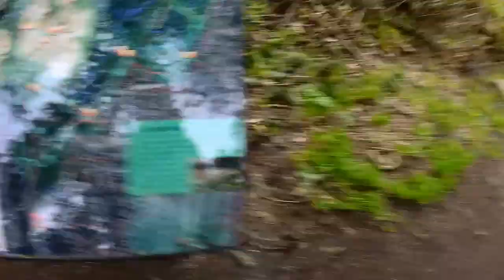Romp 'Round Victoria